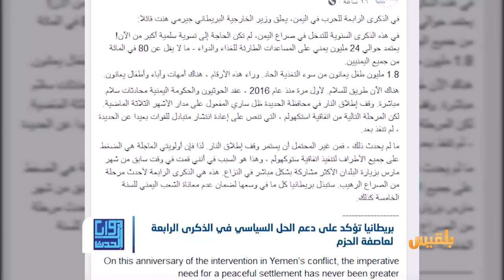زوايا الحدث | خمس سنوات حرب.. هل تنجح الدعوات الدولية في إنعاش مسار السلام؟ | تقديم: وجيه السمان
قال وزير الخارجية البريطاني جيرمي هنت، إن اليمن بحاجة إلى تسوية سلمية أكثر من أي وقت مضى.
وأضاف هنت أنه لأول مرة منذ العام ألفين وستة عشر يوجد طريق للسلام في اليمن، بعد توقيع اتفاق السويد بين الحكومة والحوثيين، والذي لا يزال سارياً رغم عدم تنفيذه بشكل كامل.
فيما قالت اللجنة الدولية للصليب الأحمر إن الآمال بتراجع حدة العنف تبخرت مع تجدد القتال في اليمن.
وأضافت أن تجدد الأعمال العدائية أجبر السكان على النزوح مرة أخرى وانتقل بالأوضاع في البلاد من سيء إلى أسوأ.

في هذه الحلقة من برنامج زوايا الحدث نقف عند هذا الموضوع لنناقشه في محورين:
- بعد أربع سنوات من تدخل التحالف في اليمن، هل هناك آمال بإيقاف الحرب وإنقاذ المدنيين؟
- وماذا قدمت أو يمكن أن تقدمه المنظمات الدولية للمساهمة والضغط لإيقاف النزاع ؟..